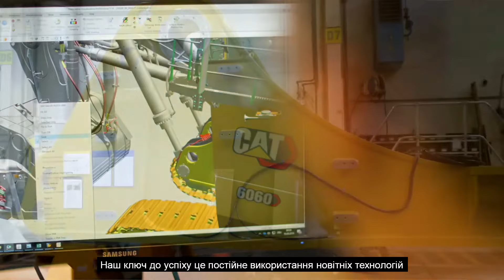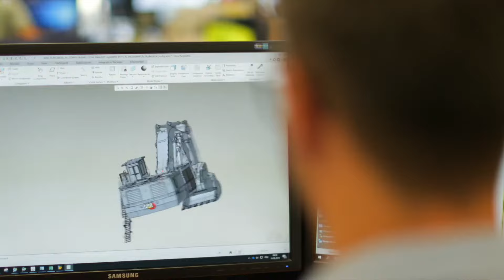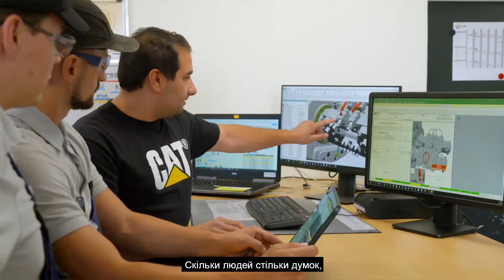Як виготовляються гідравлічні кар'єрні екскаватори Caterpillar у Дортмунді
Наш ключ до успіху - постійне використання новітніх технологій!

Вітаємо Вас на офіційному YouTube-каналі компанії "Цеппелін Україна". Широка номенклатура продукції, яку пропонує наша компанія, допомагає клієнтам вирішувати завдання будь-якої складності - від земляних робіт до електропостачання побудованого об'єкта. Поряд з технікою Cat®, яку застосовують у будівництві, гірничій, нафтогазововій та лісозаготівельній промисловості, ми пропонуємо широкий асортимент дизельних і газових двигунів, систем та генераторів Cat® і MAK.

Саме тут Ви можете побачити в роботі техніку, подивитися експертні огляди та відгуки наших клієнітів. Також ми постійно знімаємо безліч цікавих і корисних відео по техніці CAT.